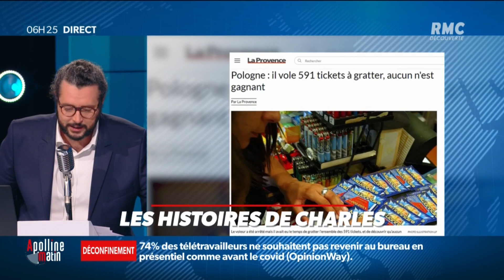Il vole plus de 500 tickets à gratter...tous perdants !